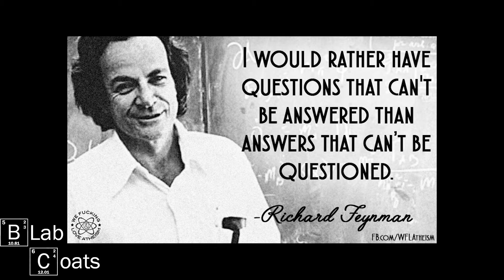Why is there Gender Disparity in STEM ?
Brooke talks to us about some of the possible reasons behind gender disparity in STEM